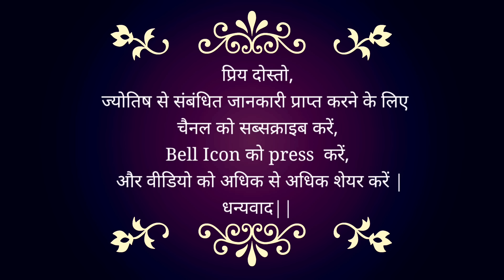11 June 2024 | Today Remedies | कैसे बनाये अपने दिन को अच्छा